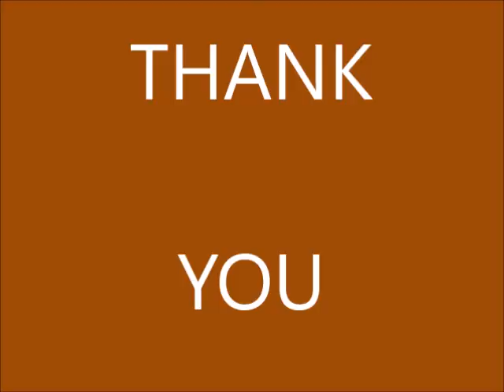Beagle pet dog: Basic Information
The video of Beagle pet dog was shot while it played with ball for exercise